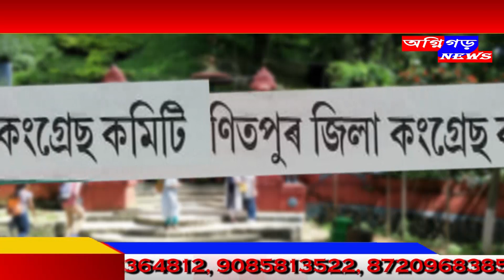তেজপুৰৰ পৰা কংগ্ৰেছ দলে নিজৰ প্ৰাৰ্থী জয়ী কৰোৱাবলৈ গ্ৰহণ কৰিছে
তেজপুৰৰ পৰা কংগ্ৰেছ দলে নিজৰ প্ৰাৰ্থী জয়ী কৰোৱাবলৈ গ্ৰহণ কৰিছে সংকল্প - - কোনে লাভ কৰিব কংগ্ৰেছৰ প্ৰাৰ্থীত্ব??